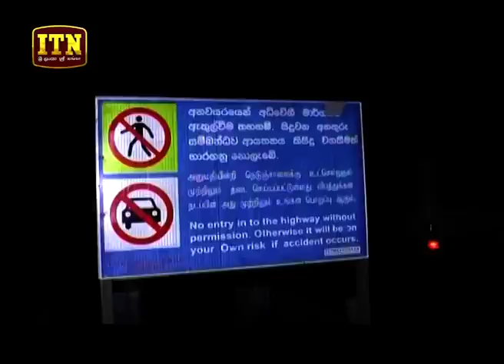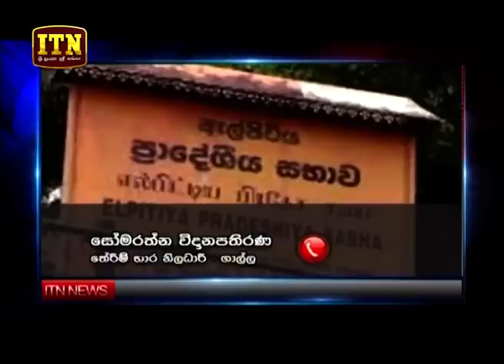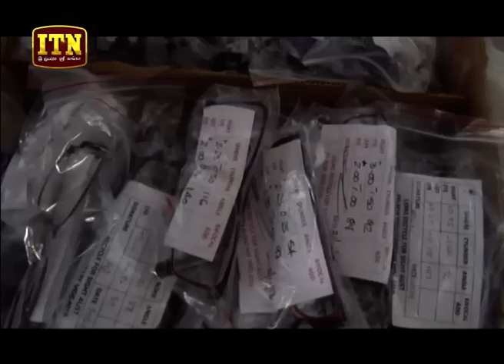ITN News 2019-09-14 | 12.00 PM